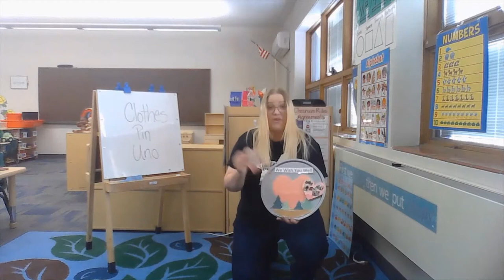GM Clothes Pin Counting Game